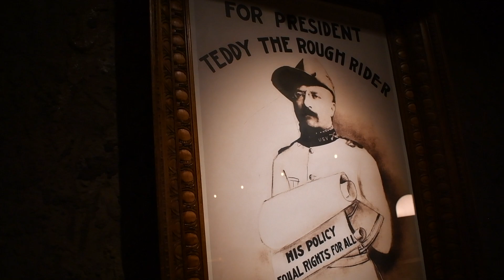2023 7-13 Rough Rider Phoenix 7-14 Buck & Rider Brunch Scottsdale AZ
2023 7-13 Rough Rider Phoenix
7-14 Buck & Rider Brunch  Scottsdale AZ